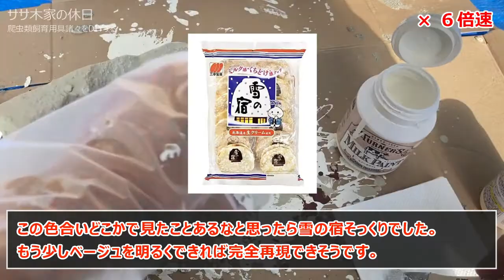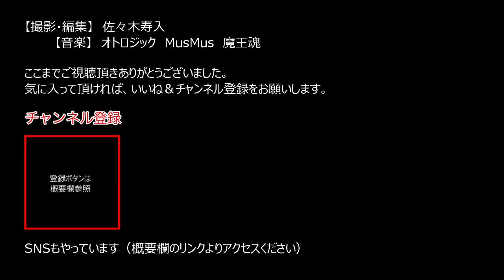モルタルでレプタイルボックスに入るバックシェルターを作る【レオパ飼育機材一式をDIY】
モルタルを使って自作のレオパ用バックボードを作るついでに、水入れ兼エサ皿とウェットシェルターを作りました。
4つともレプタイルボックスに収まるサイズで作っているので応用範囲は広そうです。餌皿に関しては1つはレッドローチに使おうと思います。

※↓今回のデザインの参考にさせて頂きました